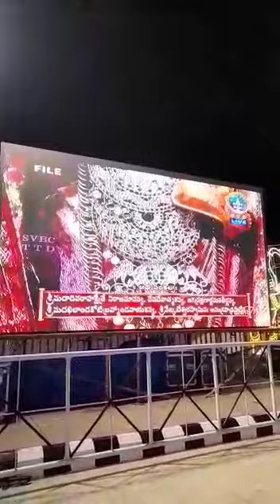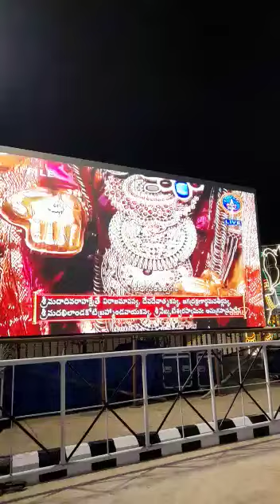Tirupati balaji temple/Andhra Pradesh